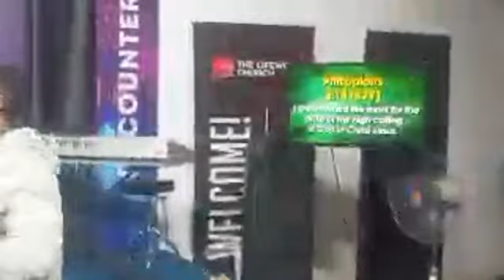Towards Greatness by Pastor Cylars Omoloye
Life Class @thelifewordchurchng with Pastor @cylarsomoloye